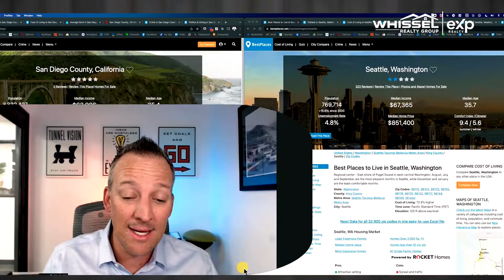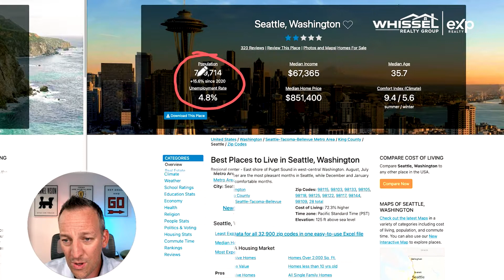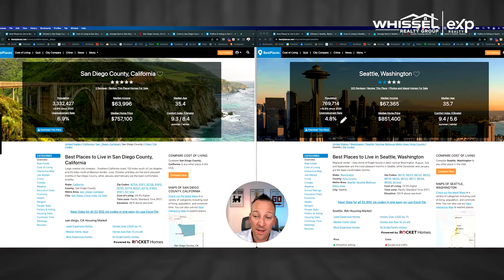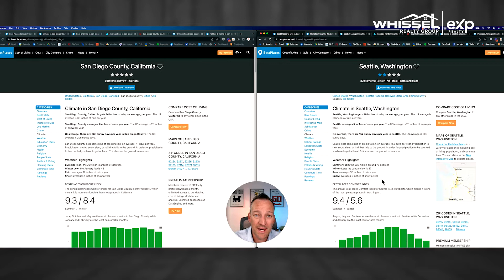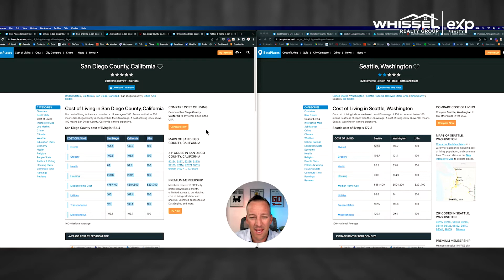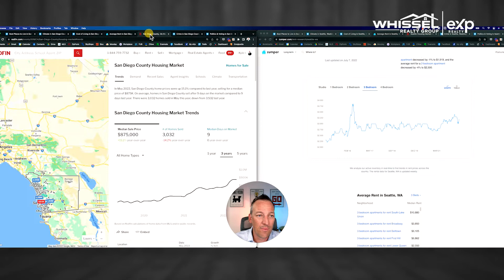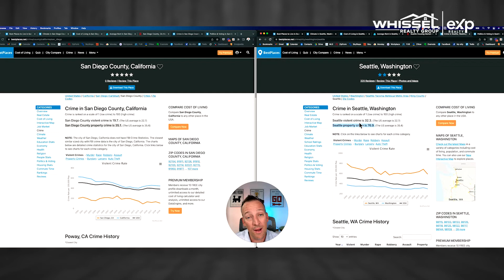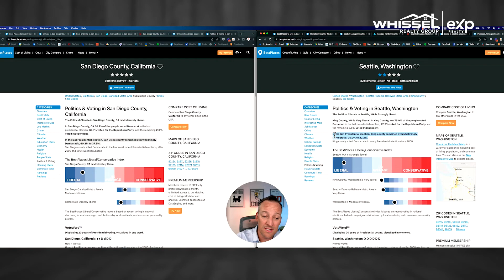Living in San Diego VS Living in Seattle Which One is Right for You?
In this video, we explore what it is like to live in San Diego CA vs Seattle WA. Diving into the cost of living, weather, crime rate, and even political climate.

If you are on the fence about which of these two cities to live in this video is for you.

If you want to get weekly videos like this which will give you the inside information on everything you need to know about living in San Diego & moving to San Diego, subscribe now!

📲 We have so many people contacting us who are moving here to San Diego California and we ABSOLUTELY love it! Honestly, if you are moving or relocating here to San Diego or Southern California, we can make that transition so much easier on you!